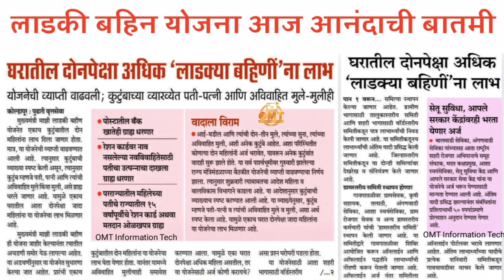आनंदाची बातमी 🤩 | घरातील दोनपेक्षा अधिक लाडक्या बहिणीना लाभ | ladki bahin yojana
7/12 ऑनलाईन कसा काढावा 2023 | 8 अ उतारा कसा काढायचा 2023 | 7/12 online download maharashtra 2023👇

Ladki bahin yojana application
Mukhyamantri mazi ladki bahin yojana link
घरातील दोनपेक्षा अधिक लाडक्या बहिणीना लाभ
Ladki bahin yojana new update today
Viral video
Trending
Cm ladki bahin yojana